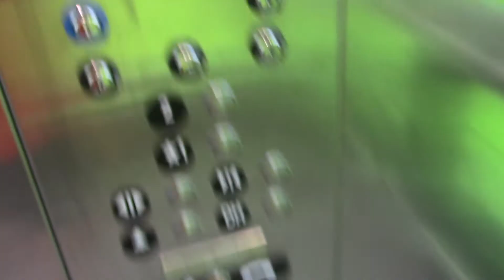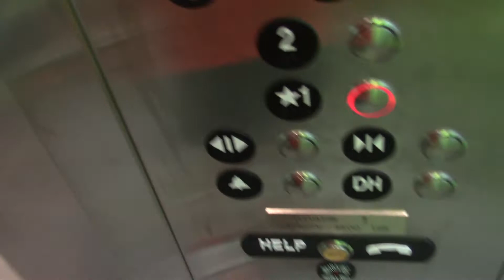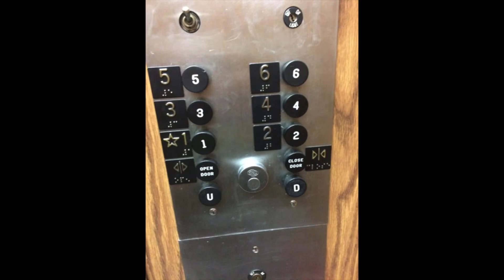ThyssenKrupp MRL Traction Elevators @ Club Regent Casino Parking Garage, Winnipeg, MB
This is the elevator that takes you from the bridge to the parking garage down to the hotel and casino.

Brand ThyssenKrupp
Type Traction
Fixture MAD
Installed 2017
Death-Trap No